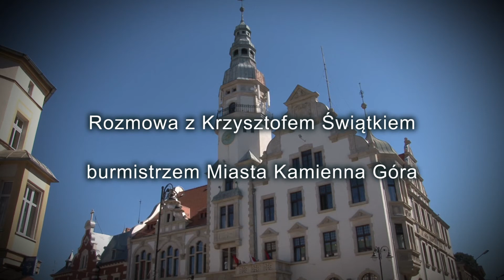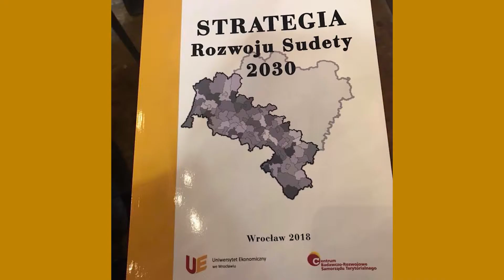Rozmowa z Krzysztofem Świątkiem burmistrzem Miasta Kamienna Góra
Inwestycje, Nowa szefowa w Muzeum Tkactwa w Kamiennej Górze, OSA co kryje się pod tą nazwą, STRATEGIA Rozwoju Sudety 2030